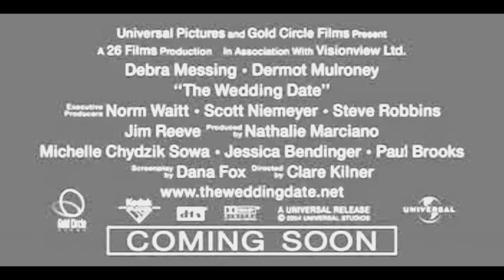Castle "The Wedding Date" (fanmade trailer)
Yeah, idk what's wrong with me but I can't help myself from making these. I really love this one and hope you all do too :) Feedback is love!!

And I'm open to suggestions/requests as well if you have any that you think would work for Castle, just leave it in a comment :)